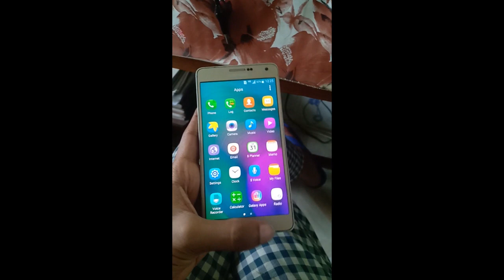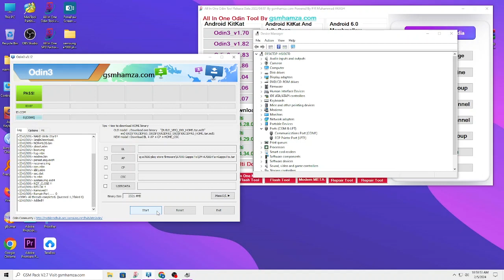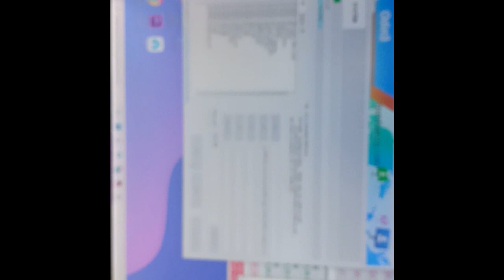Install Gapps and Play Services in Samsung Galaxy A7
VIDEO 2 |  NAIM ENGINEERING WORKS | MOBILE SERVICING | SAMSUNG SM-A7000 | GOOGLE SERVICES | STORE |

ABOUT ME

🔋Electrical🔌Electronics◻️Electro-medical🤖Robotics🛰️Communication💻Computer🧃Programming✖️Networking ⛔Hacking💪Engineering👷‍♂️, Studying📚 Earning💵Gaming🎮